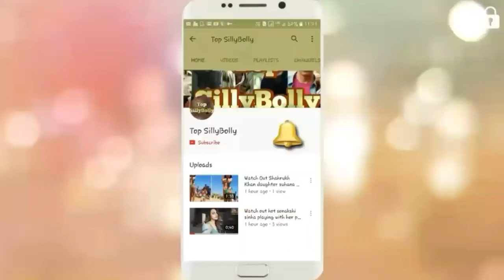Watch Out Mouni Roy Looks Outstanding During Gold Movie Promotion